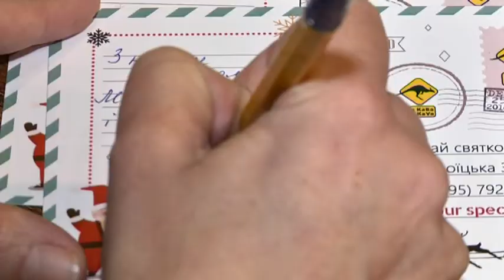OZ KAVA вітає глядачів 9 каналу з Новим роком